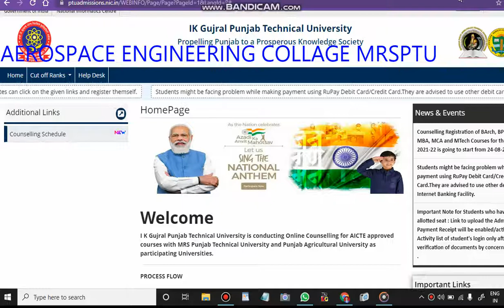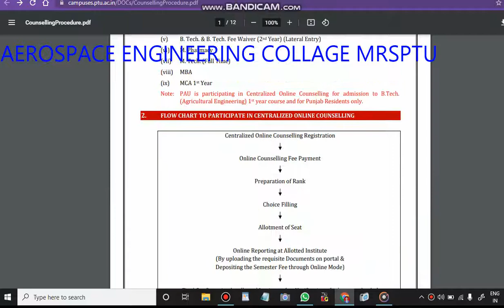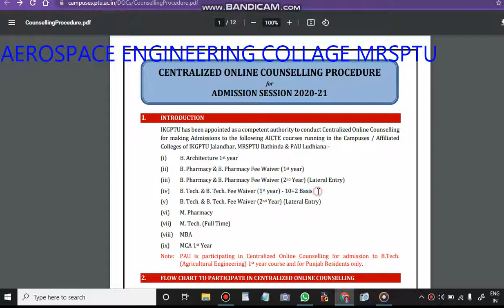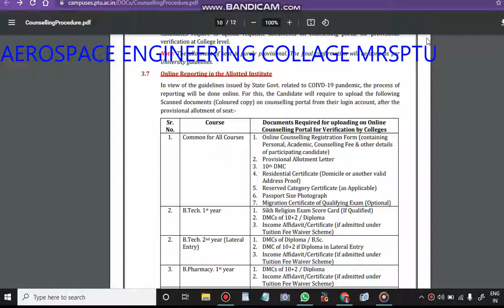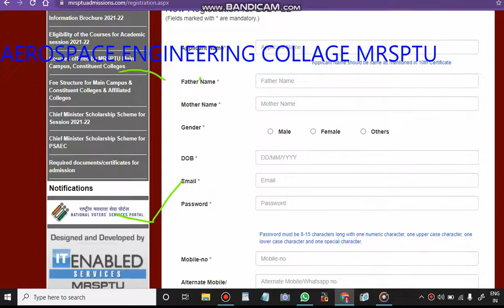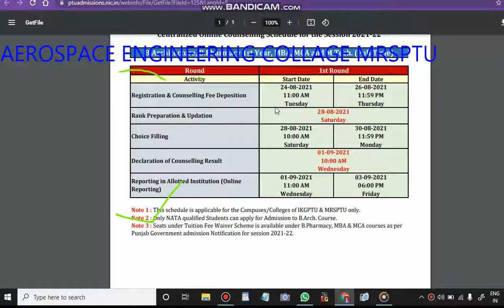IKGPTU DirectAdmission 2021|Jee Low Presentile Top Government Engineering Collage|ptuadmission2021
Granted Admission Service Only At Rs INR  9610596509(IITIAN Counselor)

ik gujral punjab technical university admission
Direct Admission Ikgptu
PTU University
IKGPTU PUNJAB
I K Gujral Punjab Technical University
I K Gujral Punjab Technical University Direct Admision
Direct Admission Ikgptu